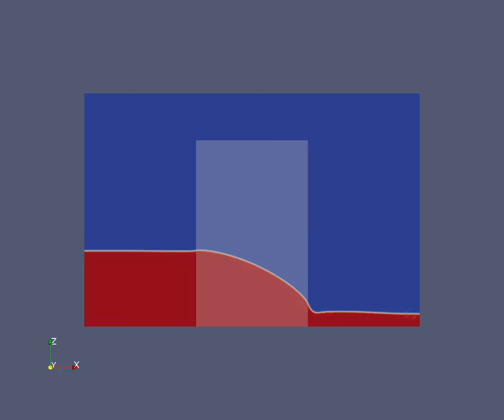porousDamBreak (porousInterFoam)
a quick test of the porousInterFoam solver